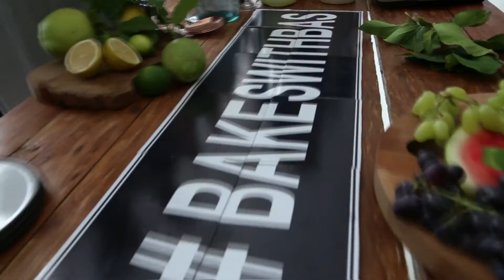bakeswithbas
Welcome to Bakeswithbas

I’m constantly amazed by how the smell of spices can invoke memories, the way textures like crunchy, smooth, soft and juicy can start a party in your mouth and the taste of things like chocolate, chilli and citrus can take anyone and everyone on a journey.

So, come along on my food journey. I can promise you flavour destinations that will delight and fun, fun, fun as you